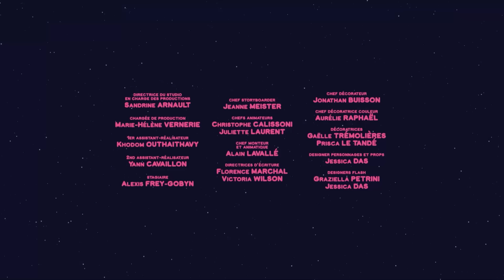🎉 L'Anniversaire Surprise de Mouk en Afrique 🌍| Dessin Animé Aventures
Rejoignez Mouk et Chavapa dans une aventure africaine pleine de surprises ! 🐘🦒

Mouk pense que son ami a oublié son anniversaire, mais Chavapa prépare en secret un cadeau incroyable 🎁💻

Découvrez comment l'amitié et la technologie se combinent pour créer un moment magique, avec des amis du monde entier qui chantent pour Mouk 🌎🎵

Une histoire touchante sur l'amitié, le partage et les célébrations interculturelles, parfaite pour les petits explorateurs ! 🚀🌈

Mouk est une série animée pour enfants qui raconte les aventure de Mouk et de son ami Chavapa en tour du monde à vélo. Cette série ludoéducative, basée sur le livre magnifique de Marc Boutavant " Le tour du monde de Mouk "  fait découvrir aux enfants la géographie et la diversité et leur enseigne l'importance de garder un esprit ouvert.